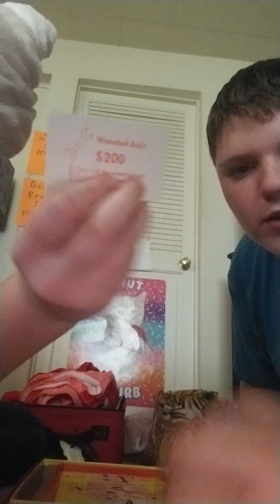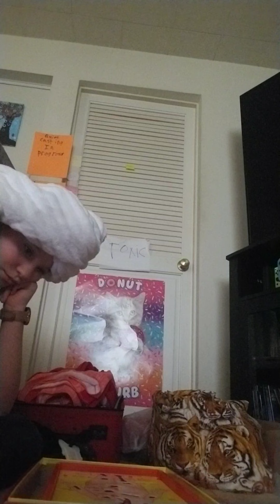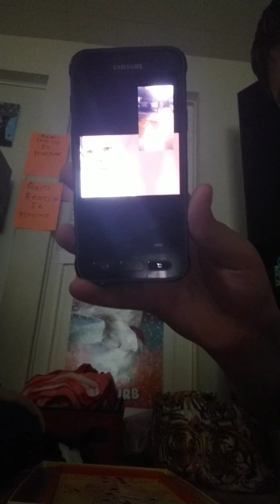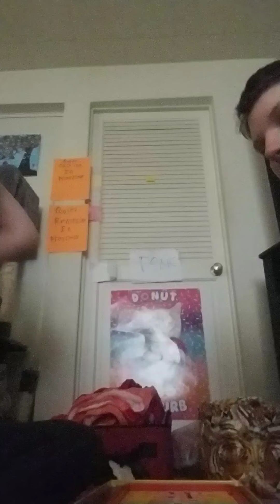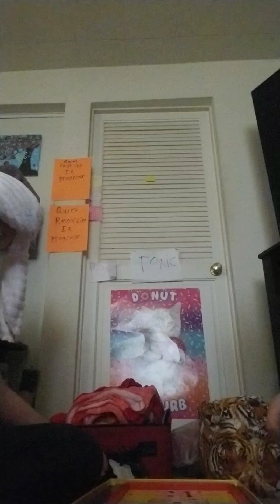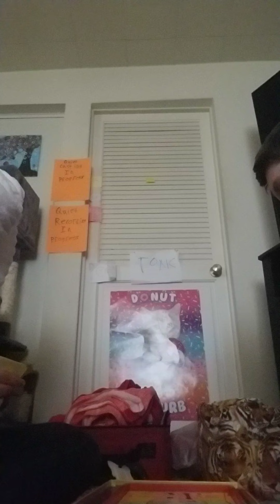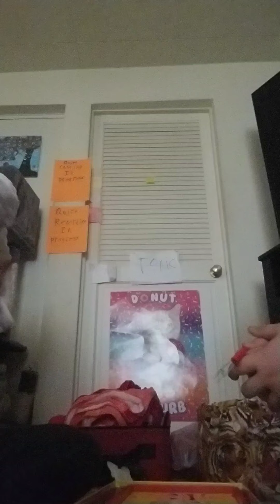Operation with Ando Calrissian